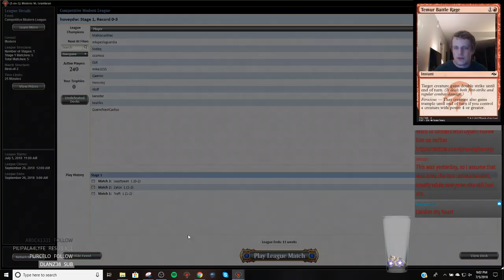Modern - Grixis Bauble Shadow League 2 - 7/5/2018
2 Blood Crypt
4 Bloodstained Mire
4 Death's Shadow
2 Dismember
2 Faithless Looting
2 Fatal Push
4 Gurmag Angler
2 Inquisition of Kozilek
1 Island
2 Lightning Bolt
3 Mishra's Bauble
4 Polluted Delta
2 Scalding Tarn
3 Serum Visions
3 Snapcaster Mage
1 Steam Vents
4 Street Wraith
3 Stubborn Denial
1 Swamp
2 Temur Battle Rage
3 Thought Scour
4 Thoughtseize
2 Watery Grave

2 Abrade
2 Ceremonious Rejection
2 Engineered Explosives
2 Grim Lavamancer
2 Kolaghan's Command
2 Liliana, the Last Hope
2 Nihil Spellbomb
1 Stubborn Denial